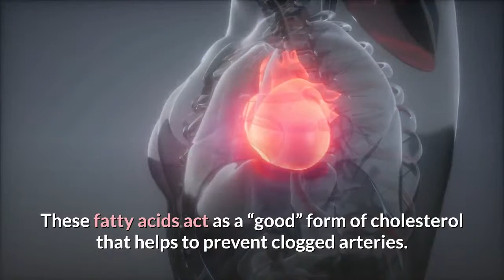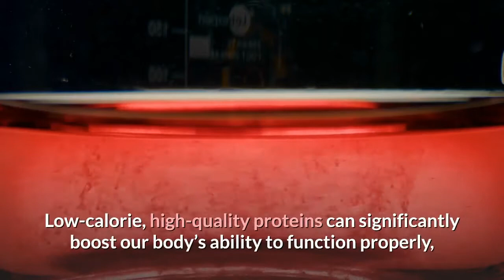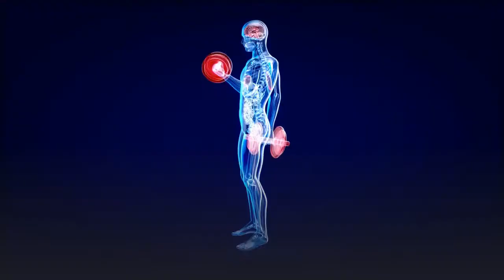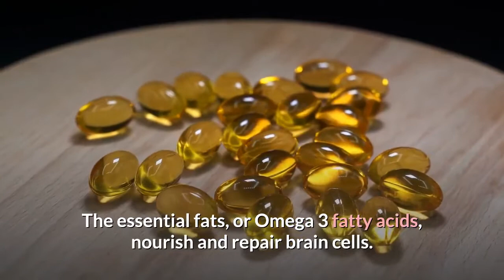Is Sushi Good For You